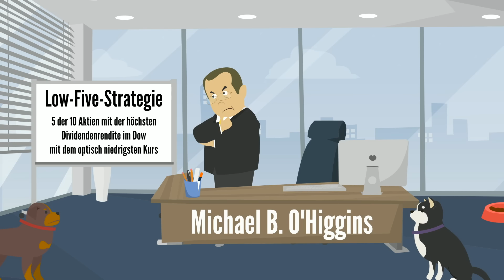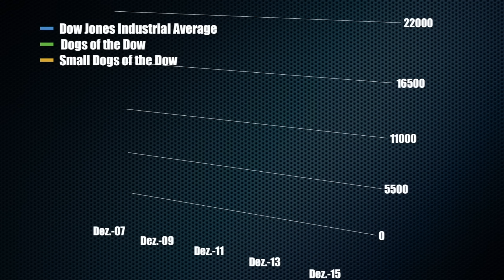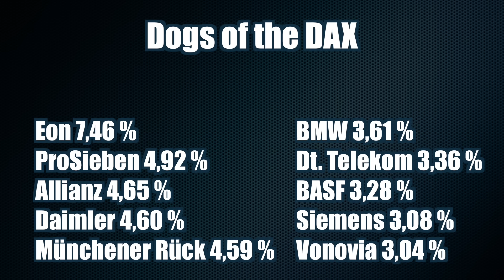Dogs of the Dow – diese Aktien musst du kaufen // Mission Money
Einfache Strategie für Erfolg an der Börse gefällig? Hier kommen die Dogs of the Dow! Wie du mit Blue Chips dicke Dividenden kassierst und sogar den Markt schlägst ...

Mehr Geld verdienen und reich werden! Wer träumt davon nicht. Du bist Student und willst  schnell Geld verdienen! Dafür brauchst du keinen Kredit! Auf unserem YouTube-Kanal findest du kostenlos alle Infos rund ums Thema Aktien und allgemein ums Geld. Egal ob aktuelle Börsennachrichten, Börsenkurse, konkrete Aktienempfehlungen, die besten Investmentfonds und natürlich ETF Investing. Alles am Start bei uns! Mit YouTube Geld verdienen?

Du willst mit Aktien anfangen? Wir zeigen dir die besten Depots, wie man beim Broker online ein Musterdepot eröffnet, geben dir konkrete Aktientipps und erklären dir alles rund um die deutsche Börse.

Welche Aktien kaufen? Gute Frage! VW Aktien kaufen? Oder die Aktie von Daimler? Oder doch lieber die Nestlé Aktien? Wie läuft es bei der Tesla Aktie? Oder der Coca Cola Aktie? Solltest du die Apple Aktien kaufen? Und ist die Google Aktie unterbewertet?

Willst du heavy Trader werden? Kennst du dich mit Aktienkursen realtime und smartinvestment aus? Egal ob binäre Optionen, Forex Trading oder CFD – damit lässt sich viel Geld verdienen. Aber Obacht: es gibt Risiken, also nur was für Investment Profis, die immer die aktuellen Börsen News auf dem Schirm haben.

Es gibt aber noch mehr Möglichkeiten zu investieren! Rohstoffe zählen dazu, Goldaktien, P2P, Zertifikate – oder auch mal eine Aktienanleihe! Warum nicht? Aber Vorsicht: Die Kreditzinsen und auch die Abgeltungssteuer muss man im Blick haben.

Du willst die finanzielle Freiheit erlangen? Was brauchst du dazu? Gratis Apps? Die besten Tipps von Warren Buffet? Hörbücher kostenlos? Oder eine geniale Geschäftsidee? Wir zeigen dir, was Entrepreneure dazu brauchen. In unseren Videos zeigen wir dir das richtige Mindset und coachen dich und deine Motivation!